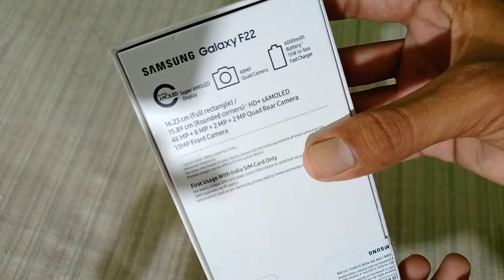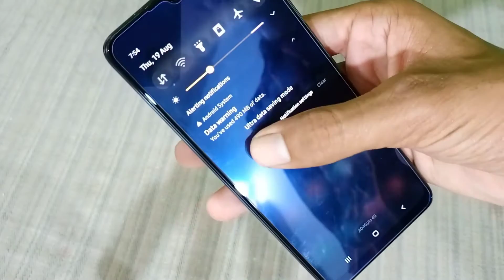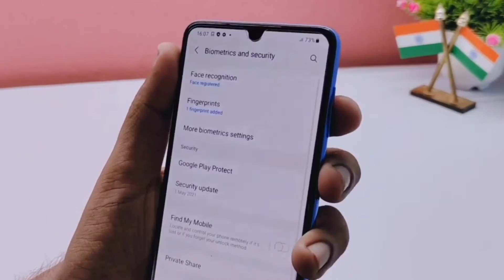Samsung galaxy f22 Unboxing & review | best samsung phone under 15000 | Yogesh 73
{Hello Dosto}
                       Aaj Ki Is Video Me Maine Aapko Ye Bataya Hai Ki Samsung galaxy f22 Unboxing And Review, Best Samsung Phone Under 15000. I Hope Aapko Ye Video Bahut Pasand Aayega Thank You So Much...

Samsung galaxy f22 👇👇

🔴 Queries Solved 🔴

samsung f22
samsung f22 review
samsung f22 pubg test
samsung f22 camera test
samsung f22 battery test
galaxy f22
galaxy f22 pubg test
galaxy f22 camera test